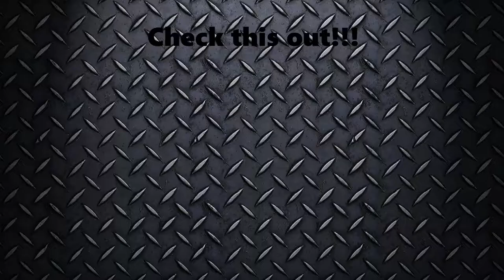Some normal overwatch games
SmuleHoffical.